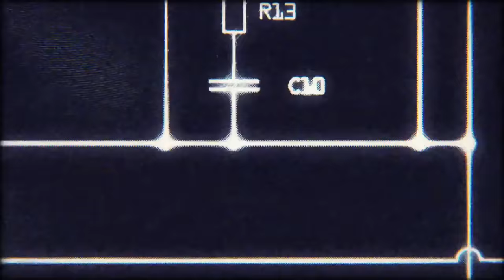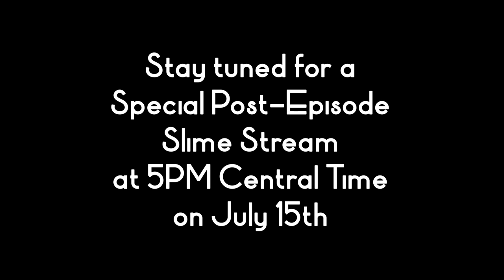That Time I got Abridged as a Slime Episode 1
We're celebrating 3 years of Log horizon Abridged with... not Log Horizon Abridged. Well that certainly is a thing. Please join us as we adventure into the world of Slime Abridged. I'm not telling you anything about this episode. I want it to be a surprise.

Wanna know when the next episode of Slime is coming out?

Ending theme:  Kirbys Dream Land: Green Greens - The OneUps

Special thanks to all of our patrons and especially our Maximum Overdogs!

Maximum OverDogs : Dreamer Don, Deyalos12, Raeth Redpath

Cast and Crew:

Director and Writer - Richie Roberts
Assistant Director Co-writer: FelTheVA
Principal Editor - DemonGroceryStore
Audio Editor - CalMeji
Rimuru: CatPuff
Great Sage: Richie Roberts
Veldora: TheHawkAbridged
Tamura: Queen Angel of Destroying
Stranger in the mask: NPC Michi

Demon, Hot Spring, Effeciencey, Trust, and Rebirth - Slime OST

O'hiru ne Kanna, Hatena, and Ittekimasu - Dragon Maid OST
The Haunted Ship - Kirby
Kirbys Dream Land Music - Green Greens
Kirby Super Star (SNES) Music - Continue Theme